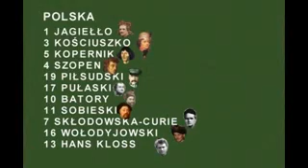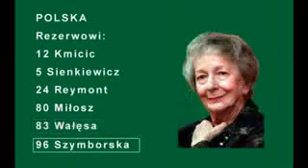Kabaret OT.TO - Razem Damy Radę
Reprezentacja Polski Wszechczasów:)
Propozycja na hymn kibiców Reprezentacji Polski na EURO2012, EURO2016, EURO2020 itd.
Staryyyyyy filmik. (chyba z 2006)